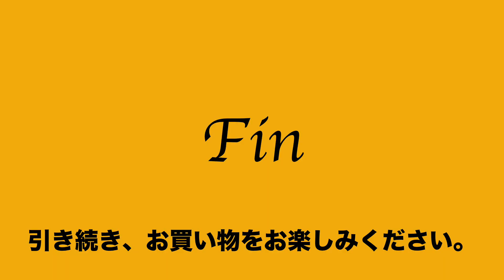1 58 311132 8731 美品 鎌倉帆布巾 ワン ショルダー ボディ